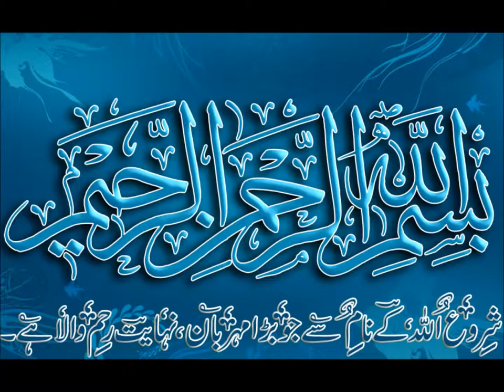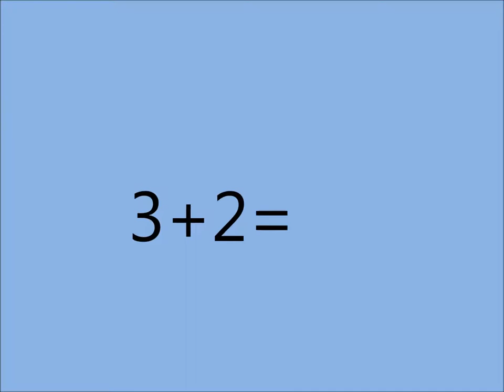Basic Math for Kids/class 1/PTB/addition in Counting/Sabaq 30 in Urdu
maths class 1 addition using number line method